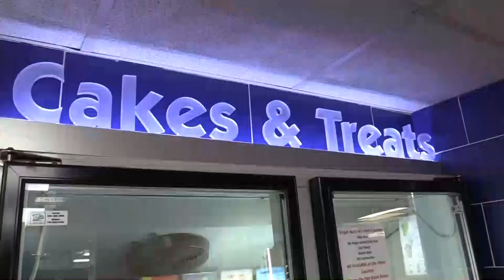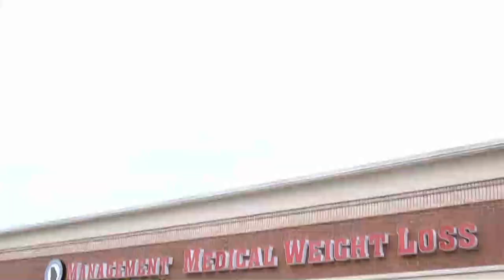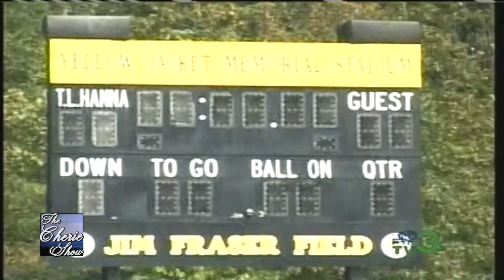20 Years of ETC3 Remembered by Dwight Sanford and Cherie Martin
Kiker Wealth Management (Jasper, GA)
DQ Jasper

Studio Technician: Aaron Abbott